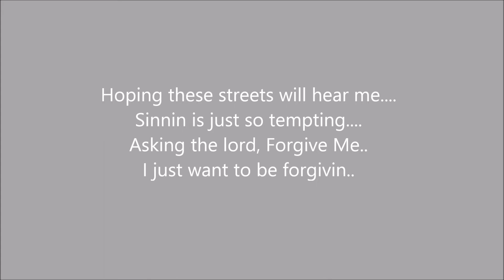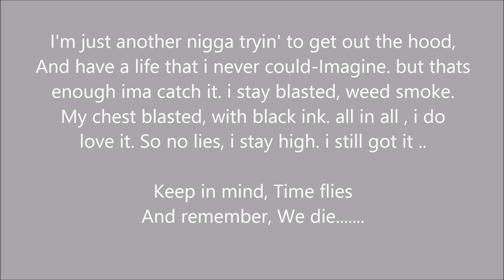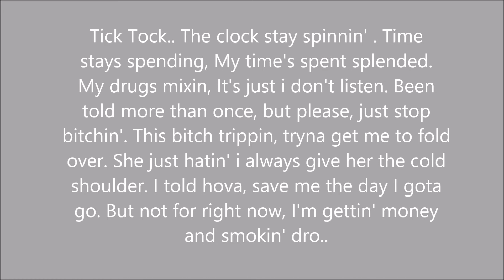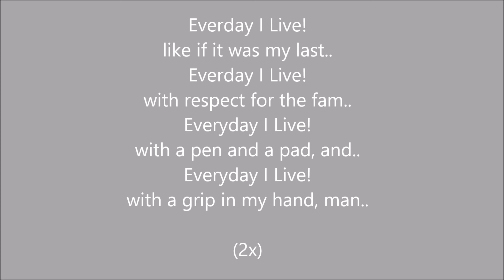Everyday I Live - Edgar Alejandro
Anda y Ve - Jose Jose (SAMPLE)

Hold On - Edgar Alejandro

DhMicro
Dela Reyna
Dog Hound Music

M